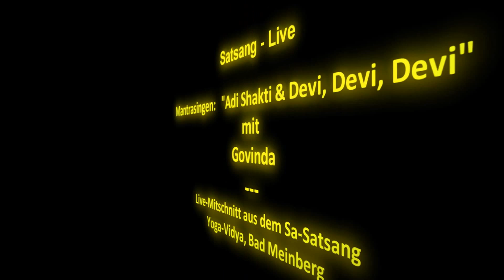Adi Shakti & Devi, Devi, Devi mit Govinda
Govinda singt im Satsang bei Yoga Vidya Bad Meinberg "Adi Shakti" und "Devi, Devi, Devi". Damit bringt er dem weiblichen Aspekt des Göttlichen Verehrung dar.